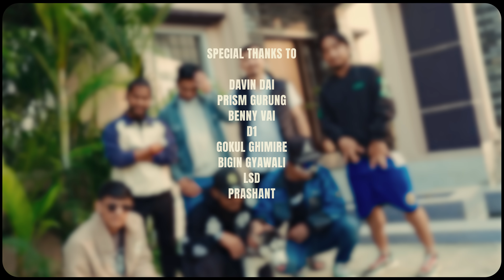"HUSTLE JAARI CHHA" - VYOMA Ft. @BIREN__ | Official Music Video | Prod.by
This is the Official Music Video of "HUSTLE JAARI CHHA" By VYOMA Ft. BIREN
What you guys want to say about this collab? How is all work?
Help us with your comments.

Music Prod. By: YNGFLAM
Lyrics and Performed by: VYOMA & BIREN
Recorded/Mix/Mastered : G-Beats Studio
Production: Gyan Gati (Vyoma)
Production Head: Bigin Gyawali - BiGs
Direction:
Cinematographer: Sashank Raj Panthi
Post Production: Yatra Films
Poster/Thumbnail Design: Fanton

Official Media Partner: Nepali Hiphop Art (NHA)